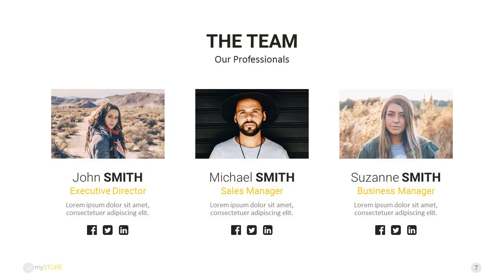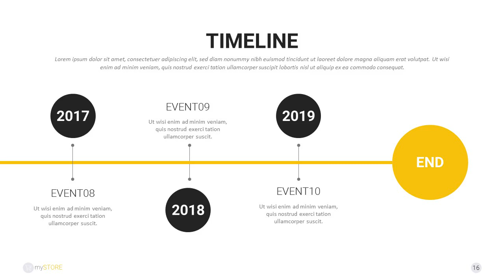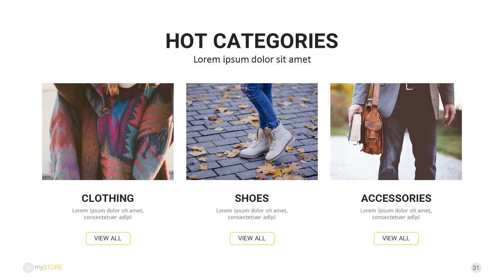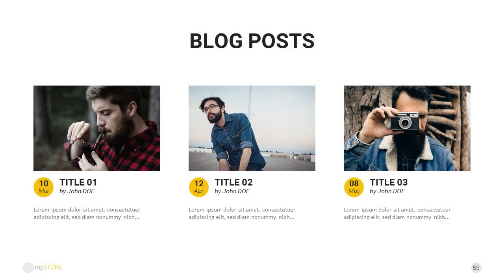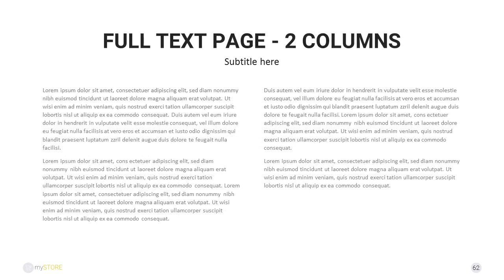myStore - Google Slides Presentation - Graphicriver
Project Description
“mySTORE” is a Google Slides template perfect for your business or personal use. Best if you want to present your products of any kind or your projects. All elements are fully editable directly in Google Slides, no need for an external editing software.
Features
* 65 unique slides
* light and dark color themes
* 16:9 aspect ratio
* layouts based on Master Slides (more than 60 Master Slides)
* 500+ icons (vector shapes) no need to install
* resizable elements
* easy color change
* no additional software required to make the changes.
Presentation Content
* About Us
* The Team
* Our Partners
* Our Services
* Testimonials
* Timeline
* Facts
* Why Shop
* Promotion slides
* Sales
* Colections
* Deals
* Categories
* Gallery
* Faqs
* Shipping
* Portfolio
* Products
* Agenda
* Devices
* Apps
* Blog entries
* Pricing Tables
* Editable charts
* Step Processes
* World Map
Fonts ans Images
* Roboto
* Calibri

Images are not included. Links to all images within the presentation are provided.
Support
help.pdf file included (tips and tricks on changing pictures, insert your logo).
If you have any technical issues please let me know.